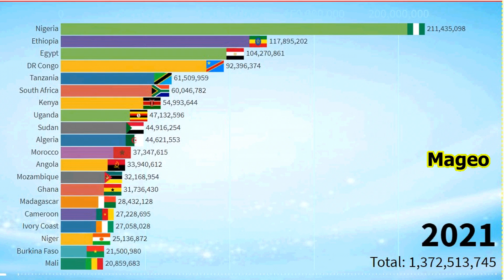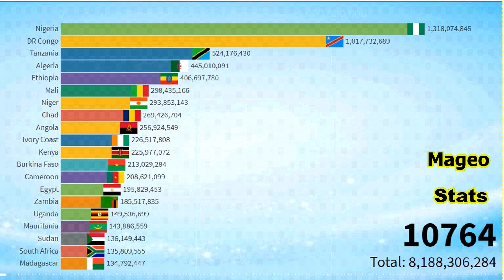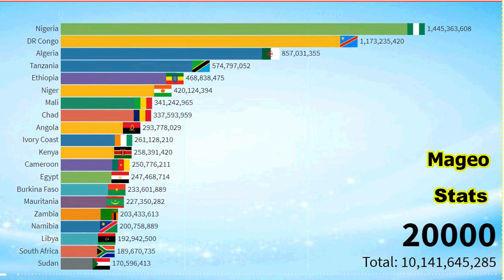Largest Countries in Africa by Future Population(2021A.D-20000A.D) The Longest Projection in Africa